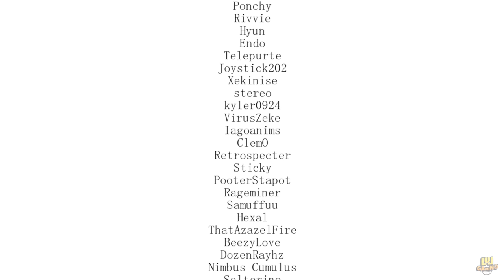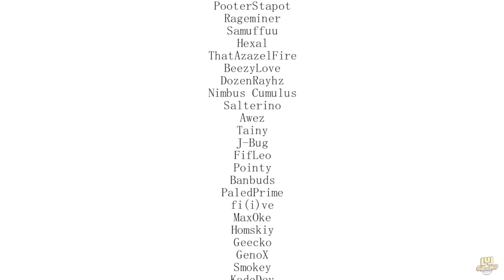Friday Night Funkin': VS Entity (Solazar, Aldryx, Agoti, Nikusa) Demo Full Week [FNF Mod/HARD]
VS Entity demo mod for Friday Night Funkin' made by SugarRatio and their team is released! We will be able to take a look at the character designs and their songs of Adryx, Solazar, Agoti, Nikusa. This demo has 4 songs, new menu design however the full mod will be a lot different (as the trailer I included at the beginning of this video). We will be playing in Hard difficulty. Enjoy!

Creator’s Note: Symphony is the essence that exists in this world that can tie in anyone's heart and soul... Amplify them... Change them

Timestamp:
00:00 Full Mod Trailer
00:50 Intro & Menu
01:19 Shotgun-Shell (VS Aldryx)
03:43 Parasite (VS Agoti)
6:01 Godray (VS Solazar)
8:24 Promenade (VS Nikusa)
10:54 Credits
13:02 Miss & Game over screen
13:22 Outro

Charter